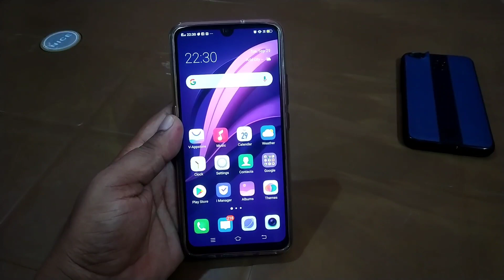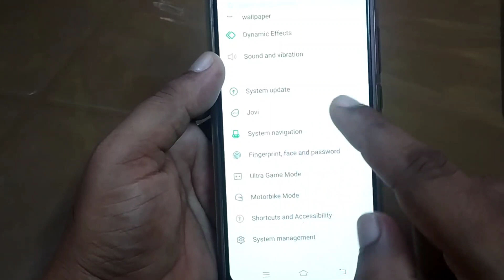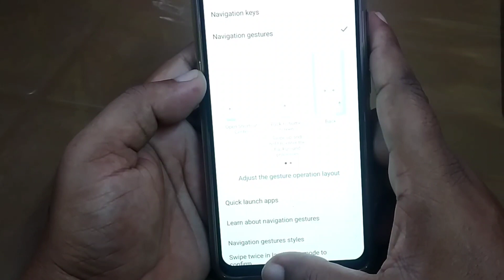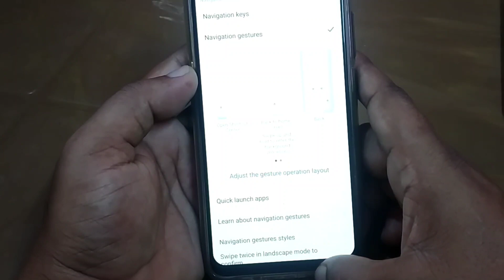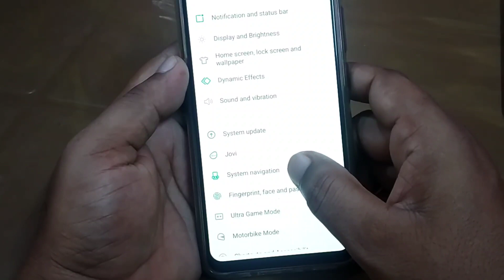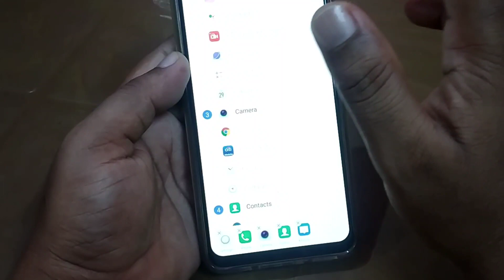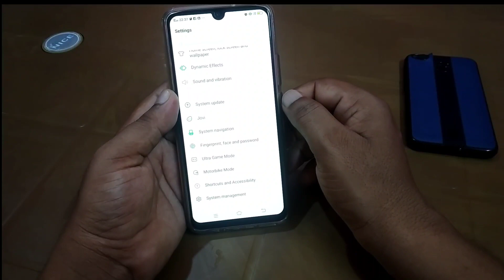How To Hide navigation buttons Vivo Realme Mi Smartphones?🔥 Navigation system Settings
Hello friends...is video me hm aapko bataye hain How to hide navigation buttons Vivo Realme Mi Smartphones? Navigation system settings Vivo, Realme, Mi and oppo smartphones me navigation buttons ko kaise Hide kr skte hai. agr aapka navigation buttons nhi dikh rhe to bhi is video se aap navigation buttons ko dekh skte hai.

Purchase this...
1. Boya mic

2. Digital writing pad

Tripod - 1. O

Tripod -2.

Best Mic.

how to hide navigation buttons in redmi note 7 pro
how to hide navigation buttons in redmi note 8 pro